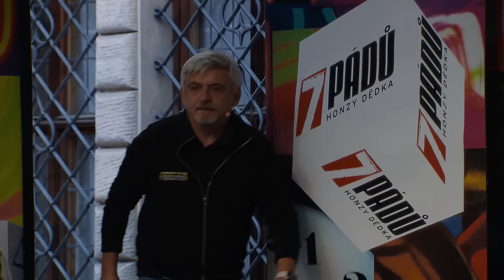2. Michal Suchánek (16. 7. 2022, Státní zámek Litomyšl) - Pohádkových 7 pádů HD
Hosté: 1. Chantal Poullain, 2. Michal Suchánek, 3. Jana Bernášková, 4. James More